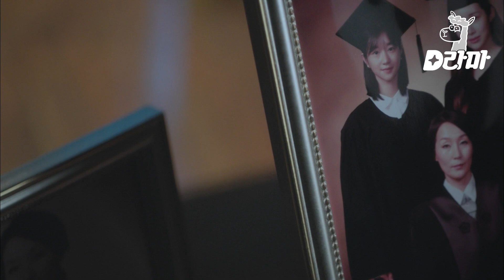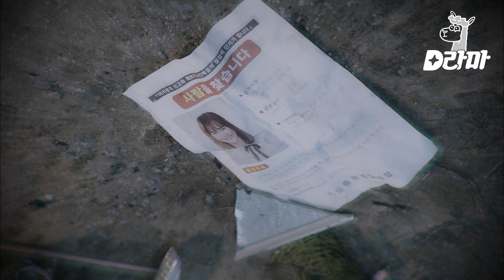[D라마] EP5-02 판사님에게 찹찹 맞았던 안오주를 기억하시나요,,,?★ 이번엔 소주로 맞아버림;; 안오주 눈치 언제 챙기나요😒 | 무법변호사 180526